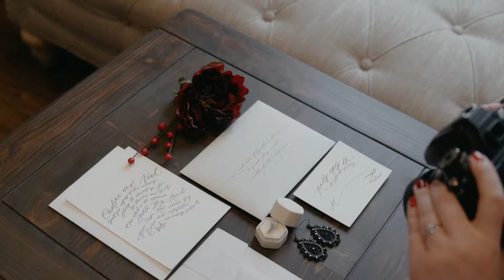B Emerson Photography Promo